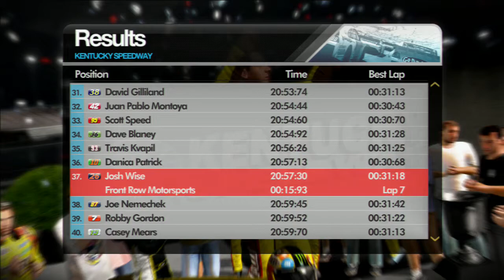NASCAR INSIDE LINE-TOYOTA CAMRY #18/KENTUCKY SPEEDWAY/GAMEPLAY PS3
PS3 NASCAR INSIDE LINE GAMEPLAY, NO COMMENTARY
GAMEPLAY DO JOGO DE PS3 NASCAR INSIDE LINE, SEM COMENTÁRIOS

Videos of racing games NO COMMENTS
Videos de jogos de corridas SEM COMENTÁRIOS
Videos de juegos de carreras SIN COMENTARIOS

Asegúrate de que gusta mi video!!Inscríbase al canal. Gracias

PS1 and PS3 games, are played on PS3.
PS2 games on the PS2 itself.
PS4 games on the PS4 itself

Jogos de PS1 e PS3, são jogados no PS3.
Jogos de PS2, no próprio PS2
Jogos de PS4, no próprio PS4.

Juegos de PS1 y PS3, se juega en PS3.
Juegos de PS2, en el propio PS2.
Juegos de PS4, en el propio PS4.

00:00 - OPENING
01:15 - RACE
23:08 - LAST LAP